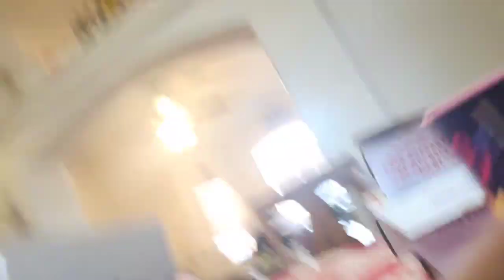THE LAN SHOW | JUNE 1ST 2024